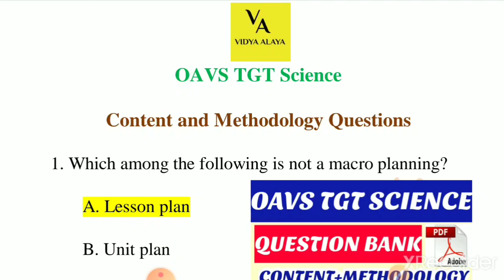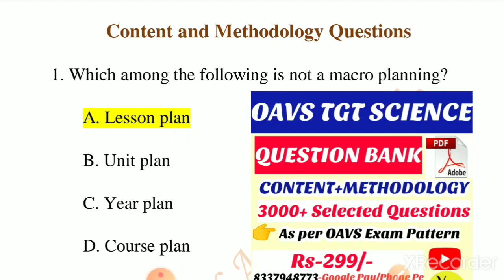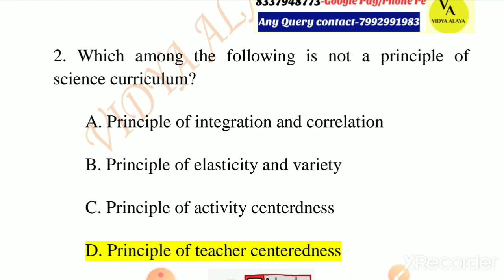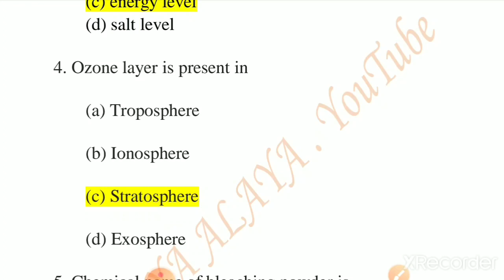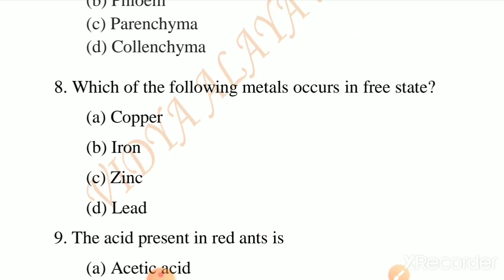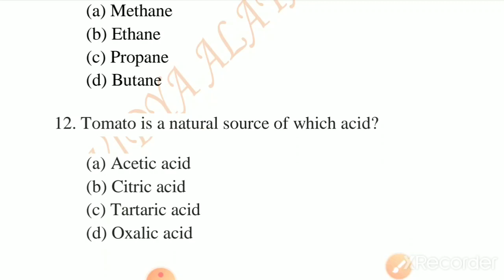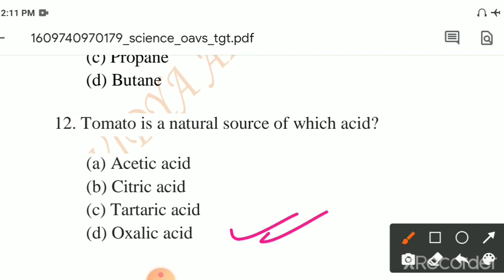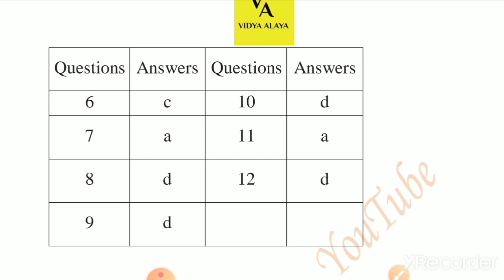Oavs TGT Science 3000+ Content with methodology Question bank||Question and Answer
To get the pdf contact now

For TGT science:

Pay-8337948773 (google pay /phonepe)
Share the screen shot in WhatsApp

Vidya Alaya-Education Channel in you-tube specially for osstet, otet, ctet, oavs, odisha JT and odisha CT.

Vidya alaya

Oavs previous year questions